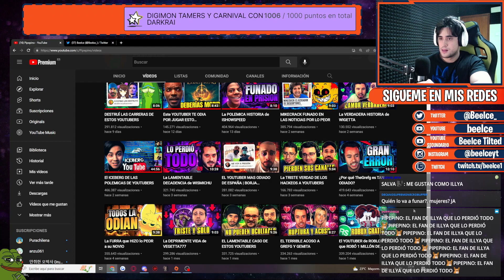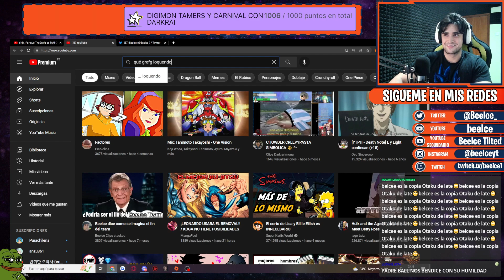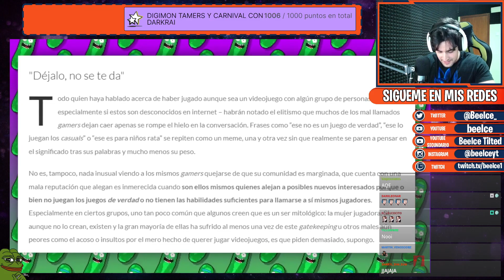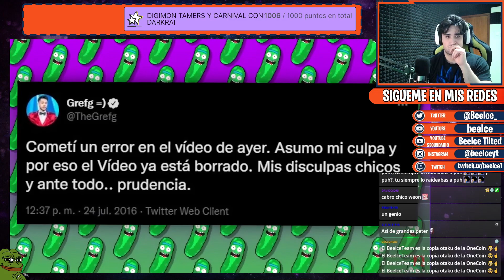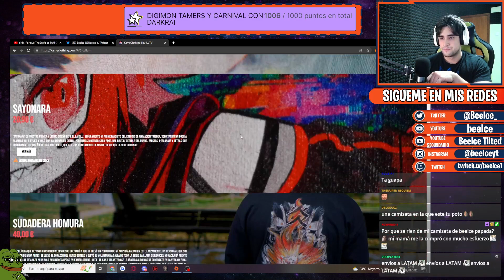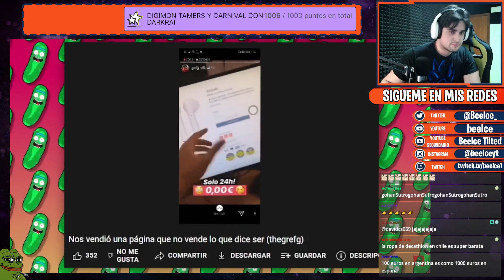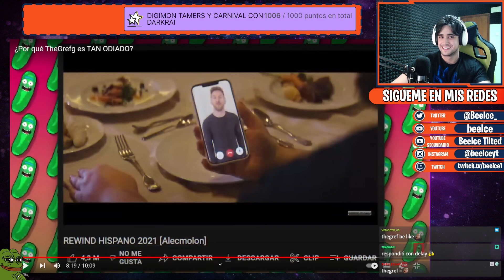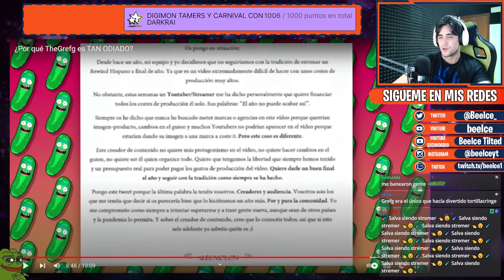BEELCE REACCIONA A ''¿POR QUÉ THE GREFG ES TAN ODIADO?'' | Pipepino